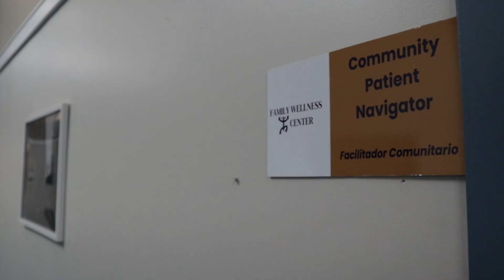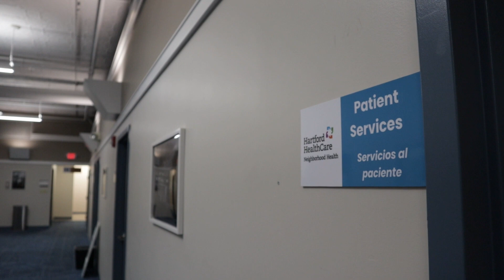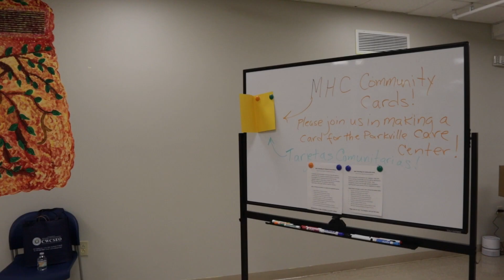Holistic Health Services At Family Wellness Center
The Hispanic Health Council has partnered with about 15 community organizations to provide a wide range of free services year-round at its Family Wellness Center, housed in the heart of Hartford. Its diverse scope of programs and resources align with the Council’s philosophy that residents’ health and well-being are multifaceted. The Family Wellness Center at 590 Park Street operates through a holistic view of health and is dedicated to serving the variety of needs and priorities of the capital’s residents, shared the Center’s Manager Teresita Marquez.